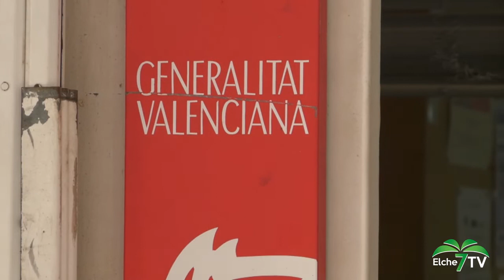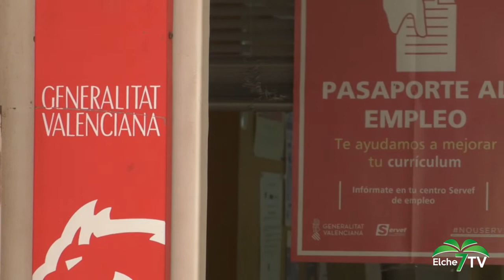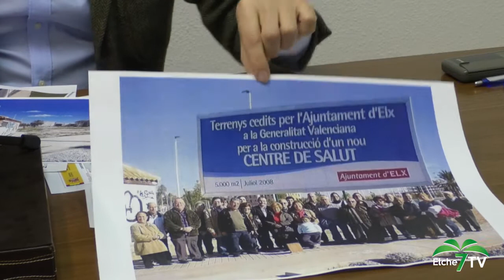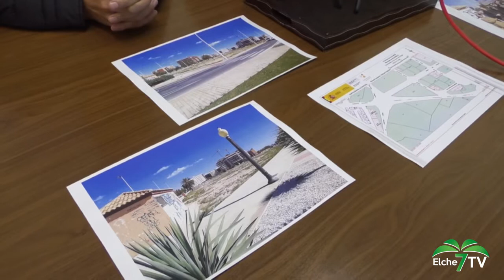ELCHE TV NOTICIAS (04/03/2020)